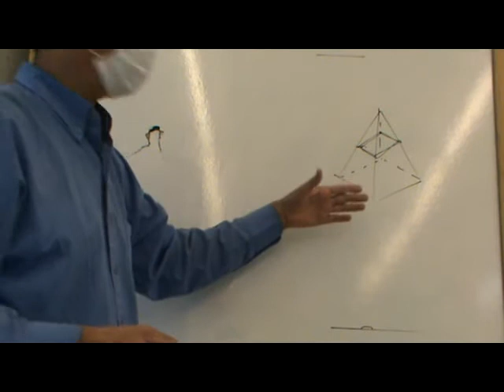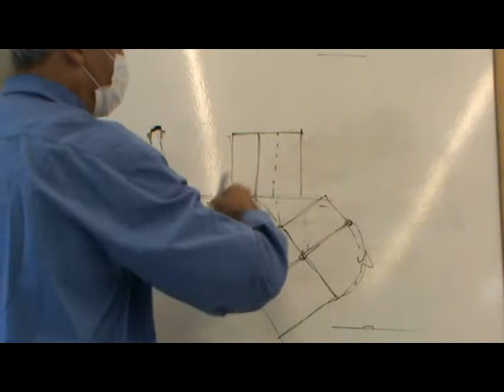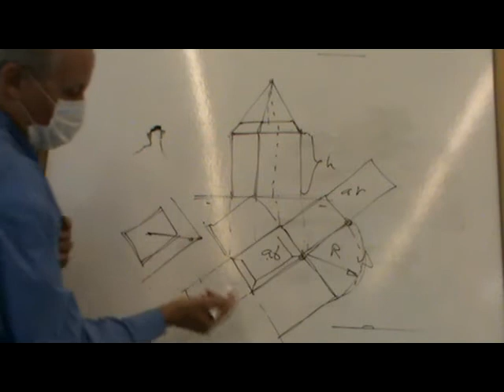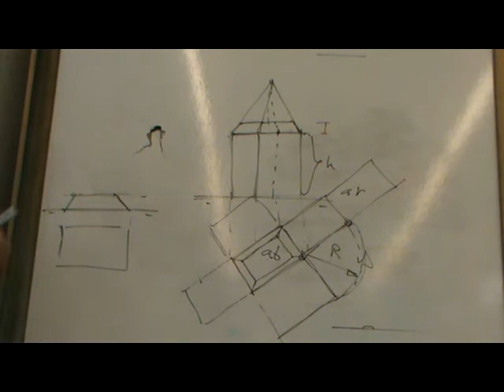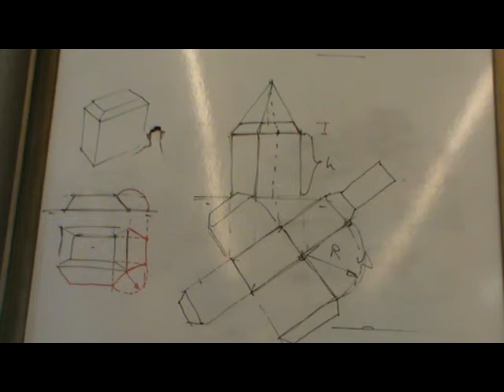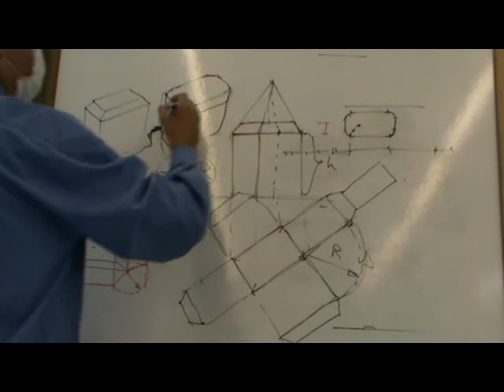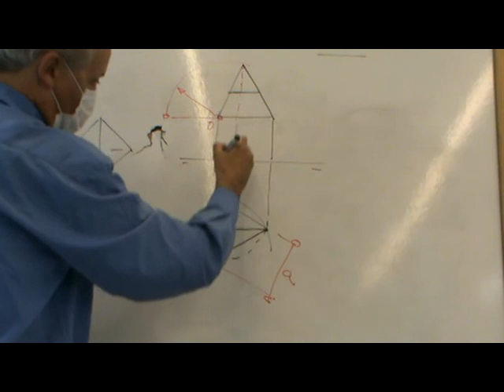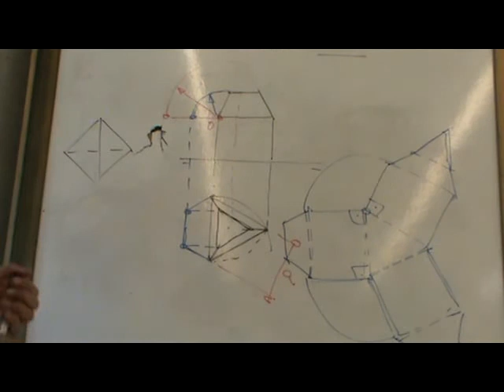Desarrollo de prisma más pirámide